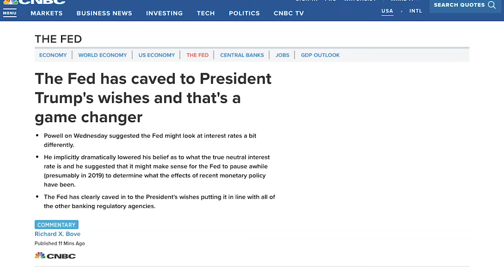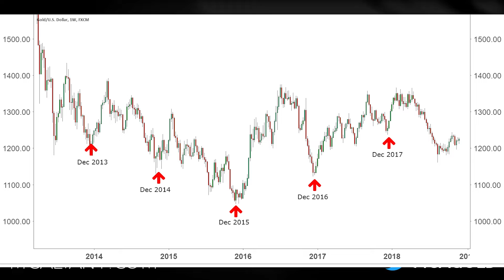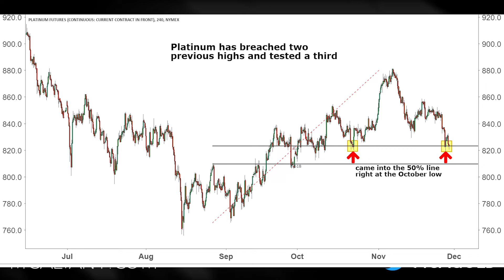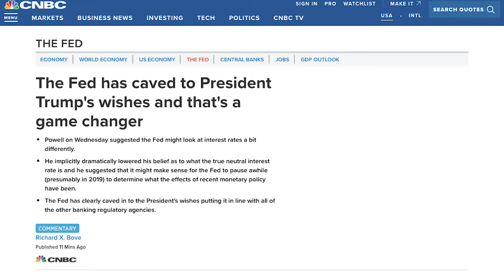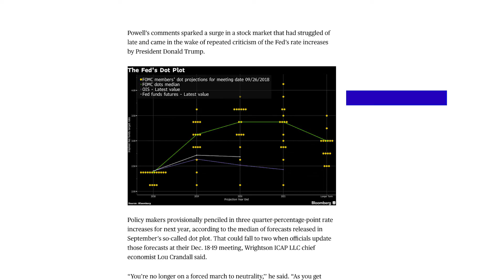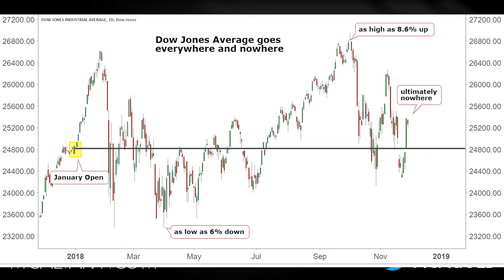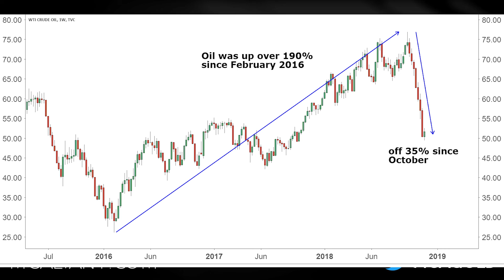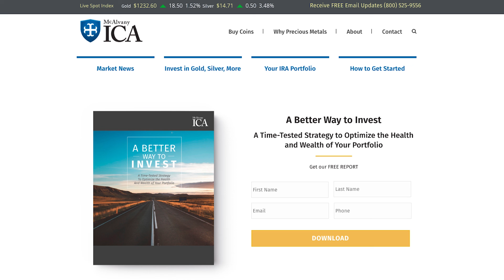Did Fed Backtrack Over Fall Market Crash? Golden Rule Radio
Did Jerome Powell of the Fed backtrack in an attempt to save the market from ending the year down? Or did markets jump the gun by misinterpreting his seemingly dovish statements? How did gold, silver, platinum, palladium, oil, the US dollar index, and the DOW react to his comments this week? We'll cover this and more in this week's Golden Rule Radio.